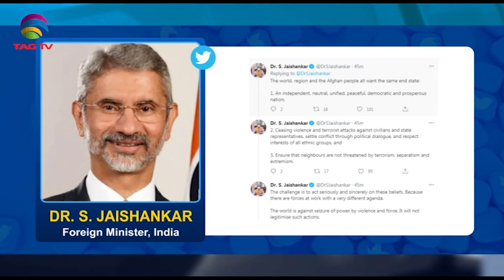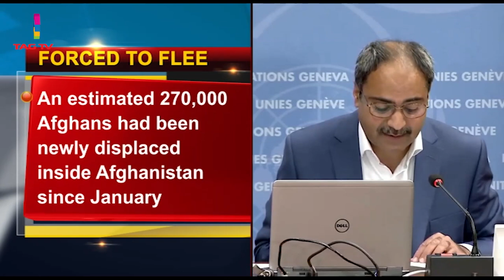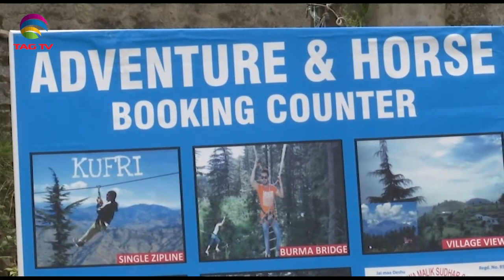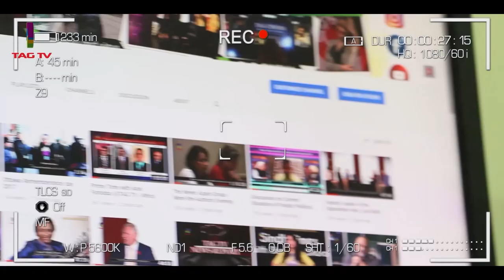FM India in Afghanistan's security situation SCO meeting,Chinese killed in Pakistan,SANewslineJuly14